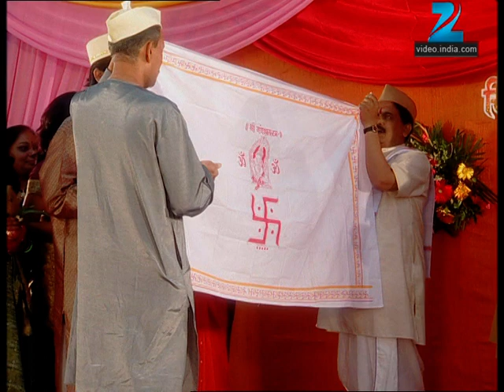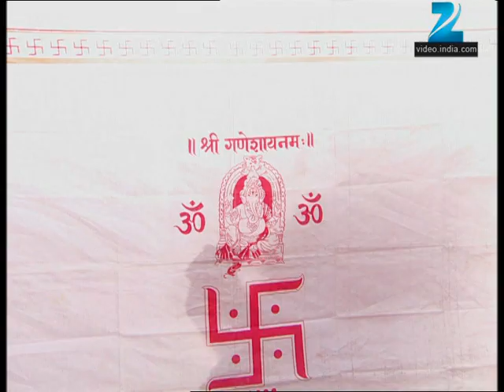Avghachi Sansaar - Marathi Serial - Full Ep - 121 - Prasad Oak, Amruta Subhash - Zee Marathi